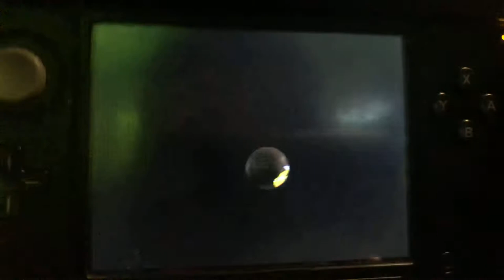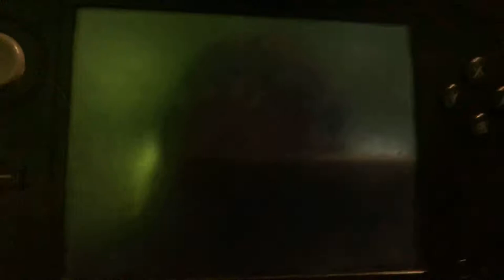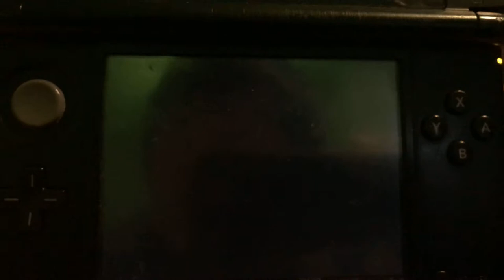Hey! Pikmin part 12 / doing two levels